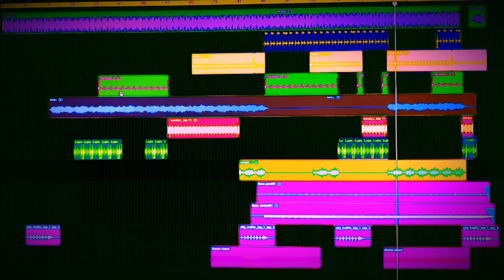DOTS ON THE SUN - FOREST pt.6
Recorded and edited improvisation.